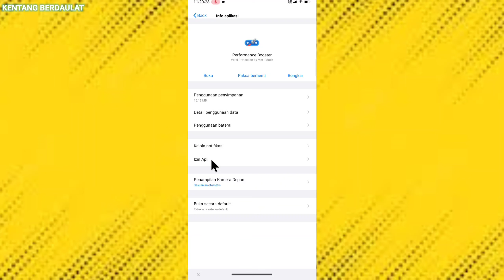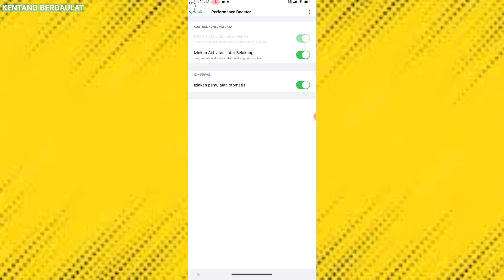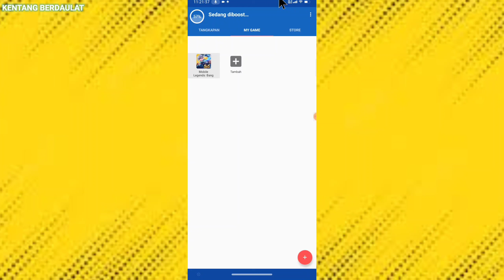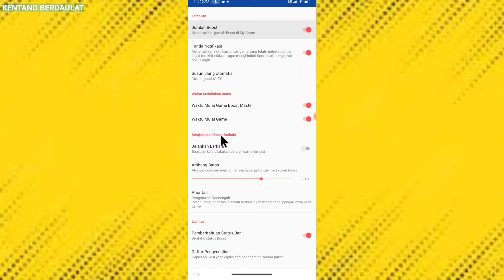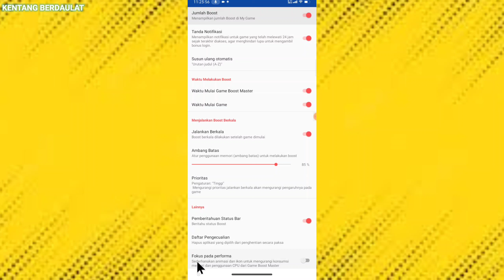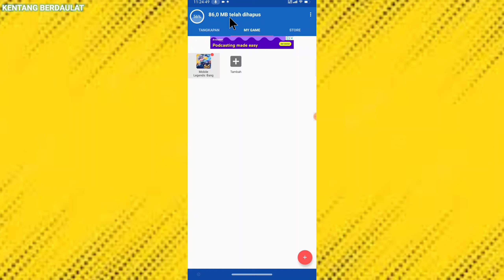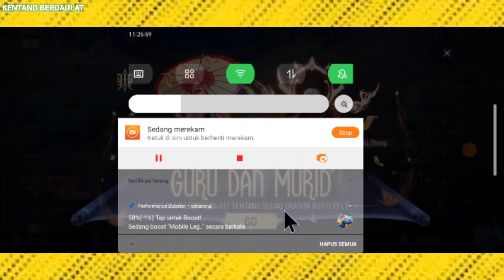Game Booster Terbaik - boost fokus pada game secara berkala